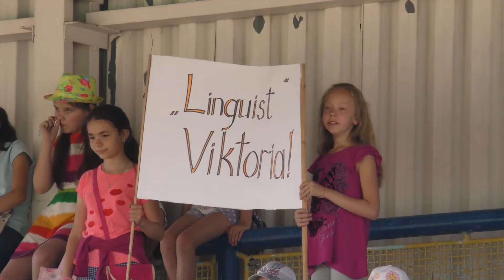Днем олімпійця у Калуші школярі попрощалися з пришкільними таборами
Після урочистого підняття державного прапора, виконання гімну України та показових виступів гімнастів, боксерів, дзюдоїстів та борців, на школярів чекали справжні олімпійські випробування: бігова та футбольна естафети, конкурс ерудитів, стрибки на скакалці та віджимання. Усі команди були рішуче налаштовані на перемогу, тож викладалися з усіх сил. Детальніше за посиланням